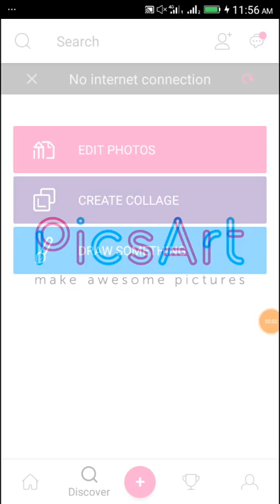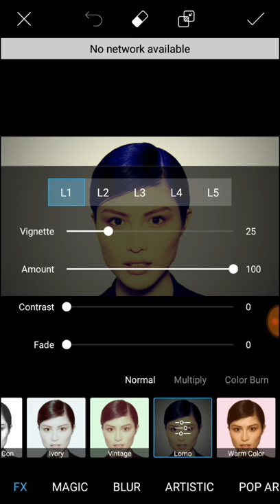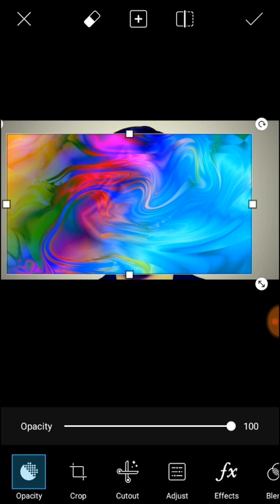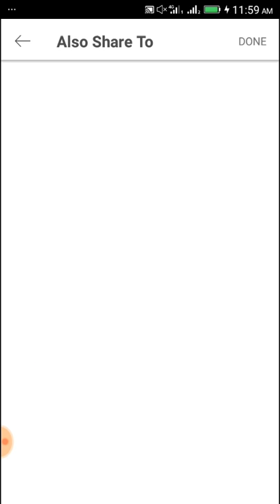Oil Painting In PicsArt - Awesome Editing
Preview videos.